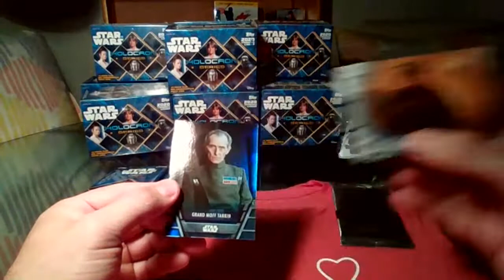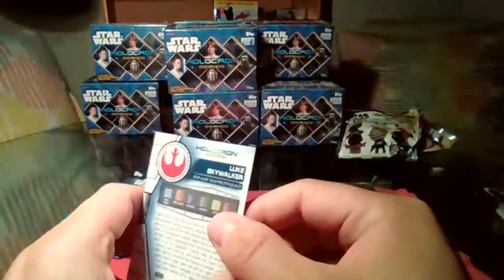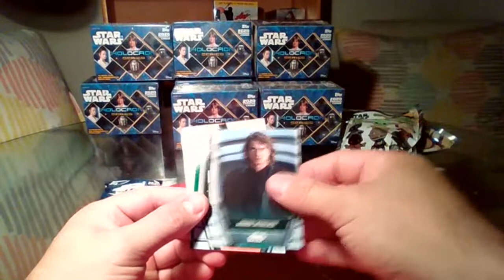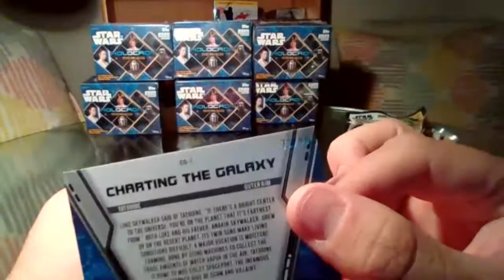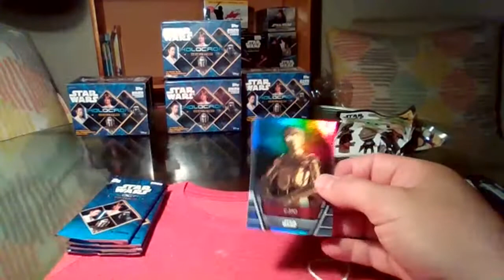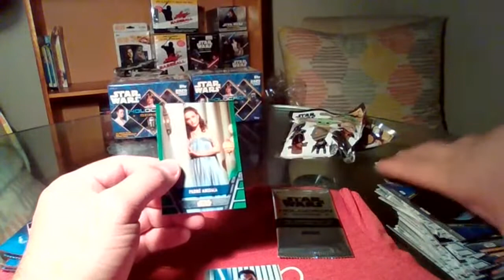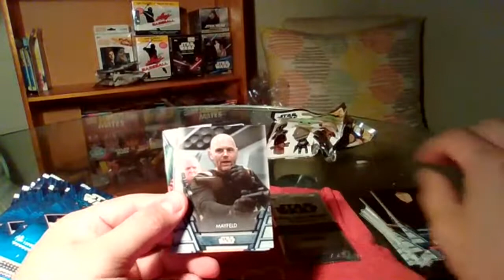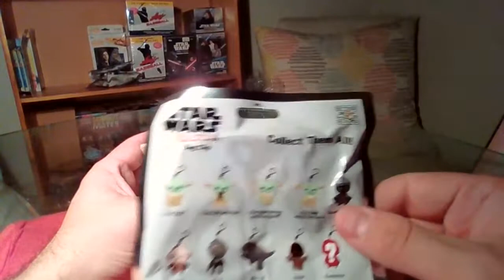2/3/21 Holocron Series 11 Box Break